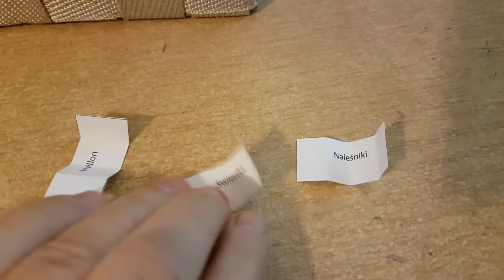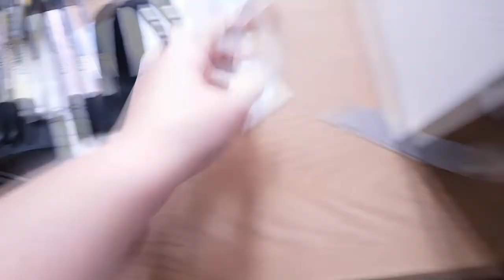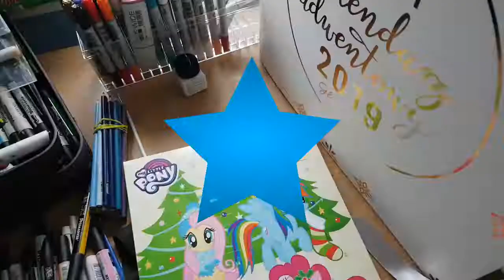Vlogmas rysunkowy #3 [Selena]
Witam w kolejnym vlogmasie!

Elementy, jakie będę codziennie losować: Pokemony, Element świąteczny, Przeszkadzacz

POKEMONY

Sylveon
Pikachu
Leafeon
Glaceon
Jolteon
Jiglypuff
Vulpix
Hunter
(galar) Ponyta
Fennekin
Wooloo
Buneary
Chikorita
Torchic
Scorbunny
Rockruff
Rowlet
Corsola
Driffloon
Nickit
Bylbasaur
Staryu
Quilava
Beautifly
Shaymin
Zorua
Marill
Mew
Litwick
Bounsweet
Serebii
Vivillon

ELEMENTY ŚWIĄTECZNE
Czapka Mikołaja
Śnieżek
Choinka
Bombka
Prezent
Świeczka
Jemioła
Stół
Skarpeta
Kominek
Wstążka
Bilecik
Lampki
Karp
Laska
Sanki
Elf
Złoto
Srebro
Liść
Czerwony
Gwiazda
Obrus
Kolorowo
Wianek
Poduszka
Zegar
Sweter
Papier na prezenty
Sukienka
Pierniki
Dzwonek

PRZESZKADZACZE
Księżniczka Disneya
Kolory kontrastowe
Drugi Pokemon
Zepsuty element świąteczny
Drugi element świąteczny
Owoc
Warzywo
Pogoda
Harry Potter
Elektronika
Cosplay
Kigurumi
„Po świętach”
Kreskówka
Zmień typ
Tylko 3 markery
„Pokemon-napis”
Figury
Dodaj konsolę
Tylko jedna kredka
Mój mały kucyk
Dodaj kotka
Kawa
„Pokemon-artysta”
Zombie Słodycze
Pokeball’e
Zakupy
Muzyka
Naleśniki
Pomocnik św.Mikołaja
Szajba

Zużyte
Pokemony – Fennekin, Rockruff, Vivillon
Elementy świąteczne – Wianek, Bilecik, Świeczka
Przeszkadzacze – Pokeball’e, Harry Potter, Naleśniki